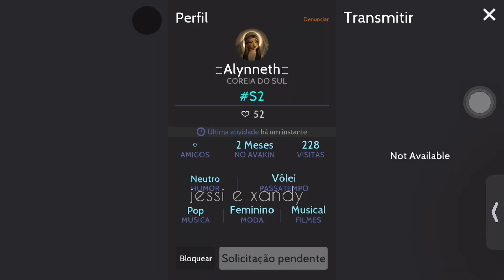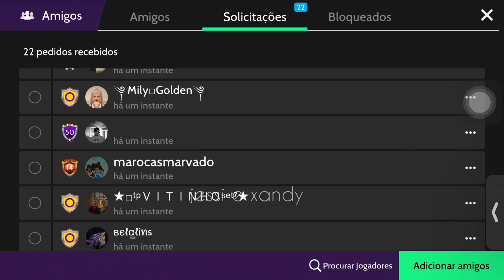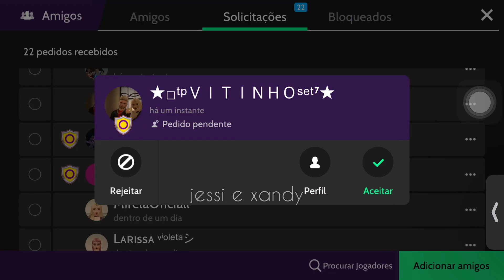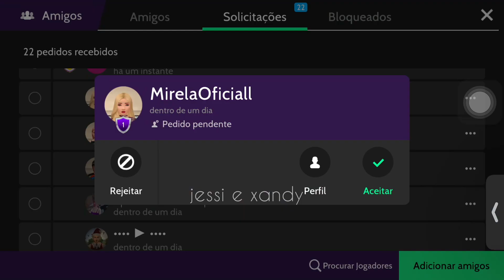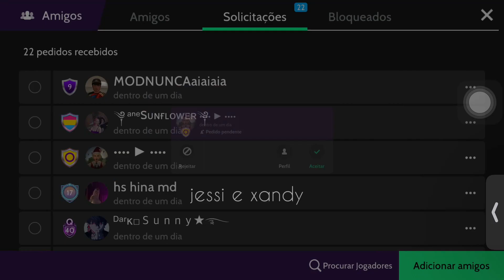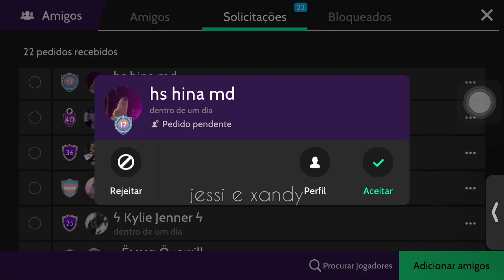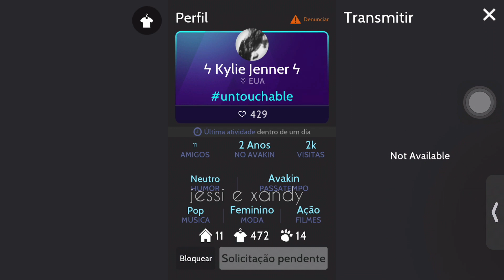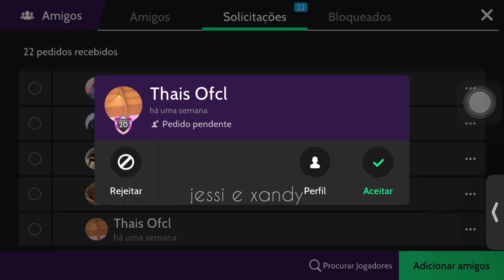ANALISANDO PERFIL DOS INSCRITOS - AVAKIN LIFE